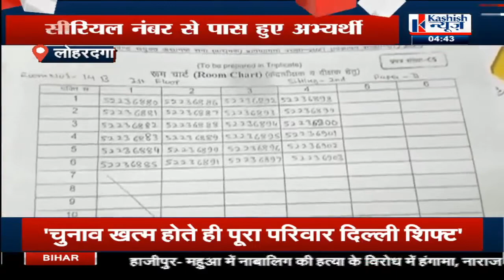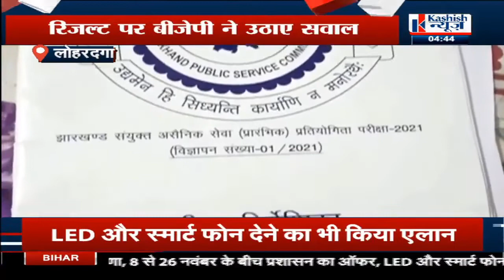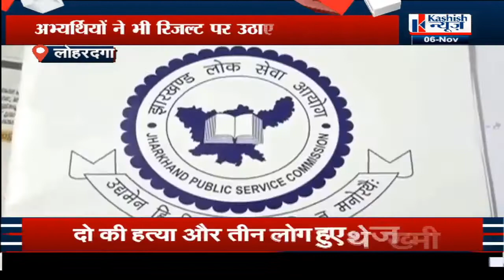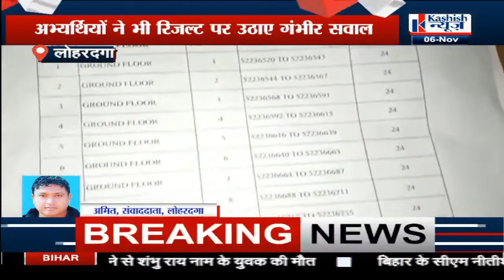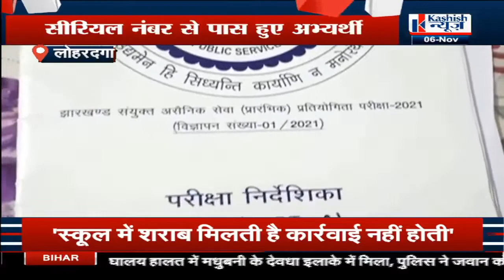JPSC की पीटी रिजल्ट को लेकर अभ्यार्थियों ने कार्यालय के बाहर किया प्रदर्शन। KASHISH NEWS